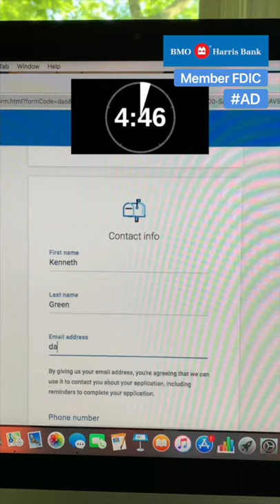BMO HARRIS BANK | Checking and Savings Account | Member FDIC